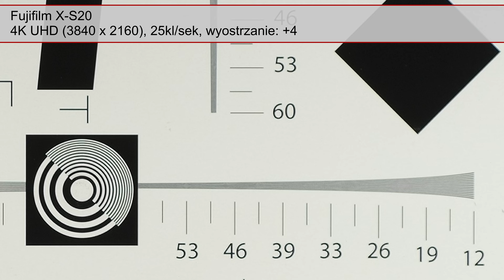Fujifilm X-S20 - Wyostrzanie